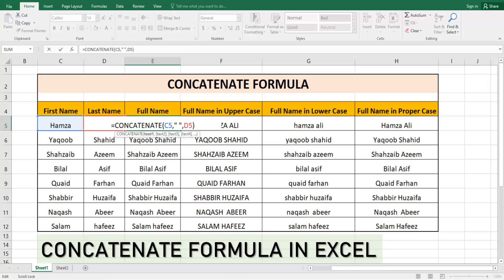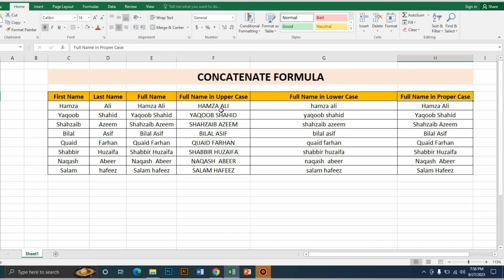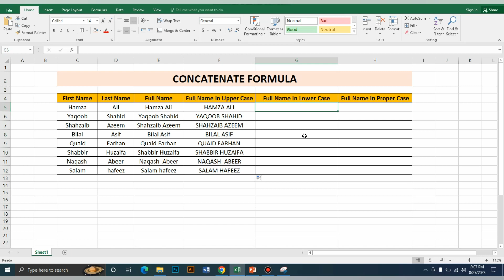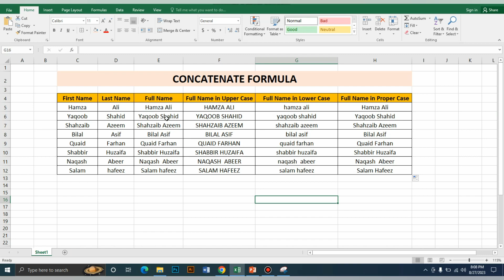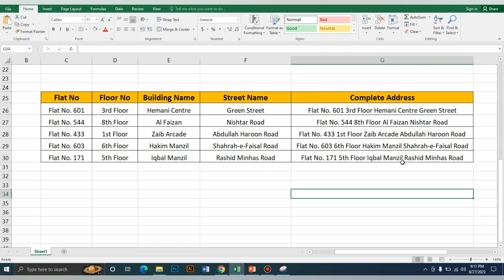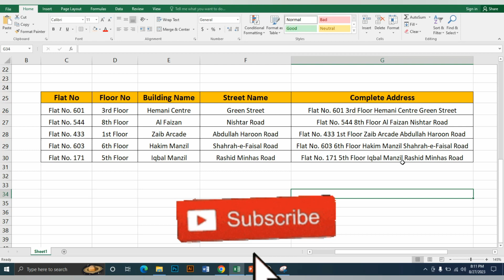How to Use Concatenate Formula in Excel - اردو / हिंदी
In this video we will learn about how to Concatenate Formula in Excel.

Concatenate formula is use to combine the text from different cells to one cell.